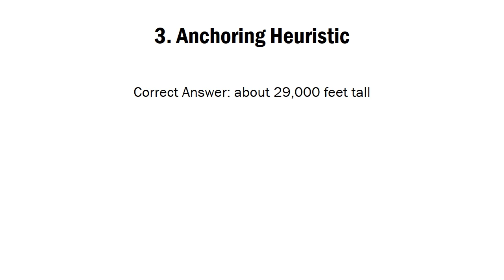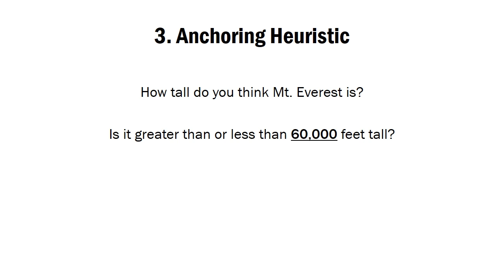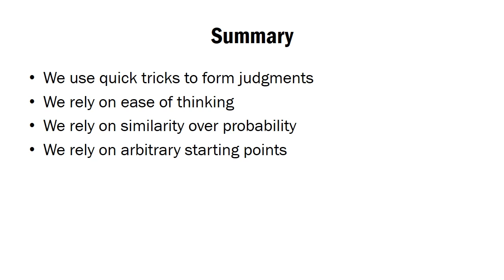The Anchoring Heuristic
This video comes from a complete social psychology course created in 2015 for Udemy.com.